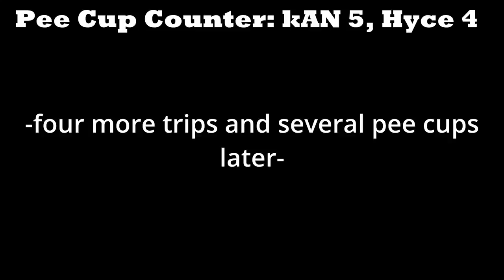[RO!] This hill is so steep we can only pull 1 car at a time! RAILROADS ONLINE!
@kANGaming and I run up our new Iron Mine line in Railroads ONLINE!... and it doesn't go well. At all. I win the pee cup race, in this full-picture length podcast of a railroads online episode.